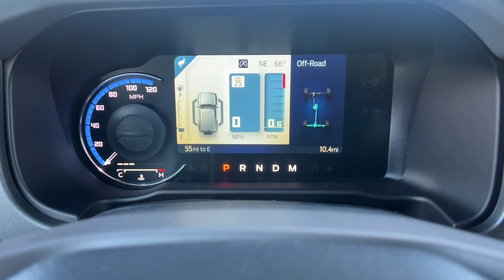2024 Ford Bronco Paso Robles CA R7664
Oxford White New 2024 Ford Bronco Black Diamond available in 2401 Oakwood Street, Paso Robles, California at Paso Robles.

Recent Arrival! 2024 Ford Bronco Black Diamond Oxford White 4WD